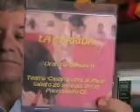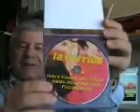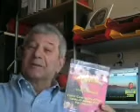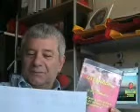presentazione dvd_1.flv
Presentazione del mio dvd